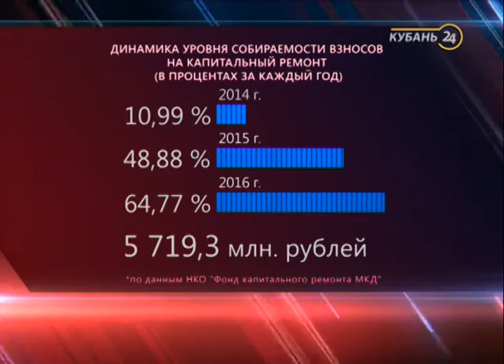«Через край»: сколько стоит коммуналка?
В программе «Через край» 7 февраля говорили о жилищно-коммунальных услугах.

Все больше жителей Краснодарского края говорят о том, что плата за жилищно-коммунальные услуги составляет большую часть всех расходов семьи. И самое непростое то, что если другие статьи расходов можно корректировать — попросту экономить — то с ЖКУ это маловероятно. Отчасти и потому, что у нас нет выбора, где ту или иную услугу найти — поставщик один на всех.

Но способы экономии есть, и в первую очередь — за счет четкого контроля за потреблением. В программе обсудили управляющие компании: сколько они берут за свои услуги, можем ли мы не платить или платить меньше и как контролировать, что все начисленное экономически оправданно. Относительно недавно к нашим платежам добавилась еще одна статья — капитальный ремонт. Правда, касается это только жителей многоквартирных домов. Мы платим, а ремонта нет? Или мы не платим? И должны ли? Обо всем этом и не только говорили в выпуске программы «Через край».